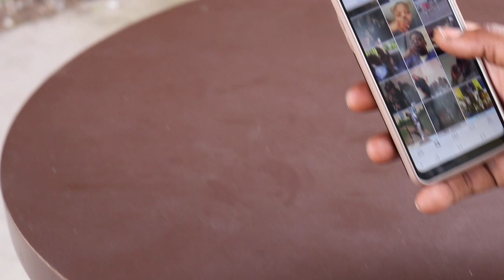Ratchet Trill 3000- Why (Official Video)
Produced by Revue (The Poet)